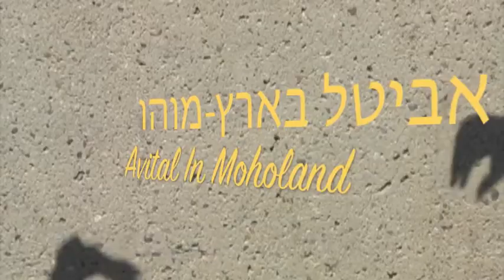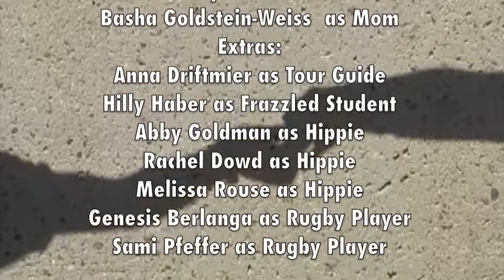Avital in Moholand: ?סטודנטית לעתיד (JWST 150, Intro to Hebrew)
Short film written, directed and edited by Miriam Cantor-Stone, Basha Goldstein-Weiss, Emily Lindauer and Sarah Schaefer as part of JWST 150 (Introduction to Modern Hebrew) with Professor Ilona Ben-Moshe, Spring 2010 with support from the Language Resource Center, Mount Holyoke College.